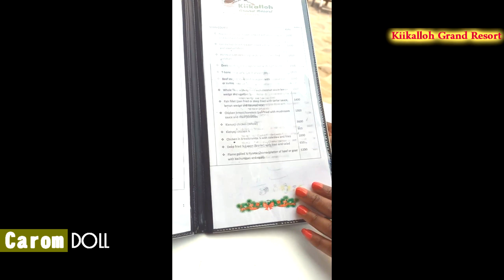What an amazing place ~ Kiikalloh Grand Resort